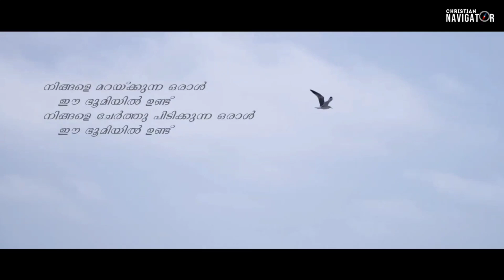Revivalist Aravind Mohan || Apostle Joe Ashok Jakim || The HolySpirit - One Who Covers Us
Revivalist Aravind Mohan